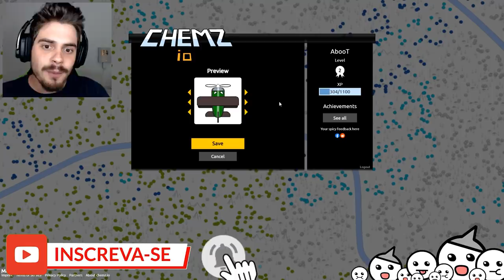Chemz.io - DOMINE 100% DO TERRITÓRIOS COM SEU AVIÃOZINHO ‹ AbooT ›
🌟lucasHD
🌟Pedro Deister